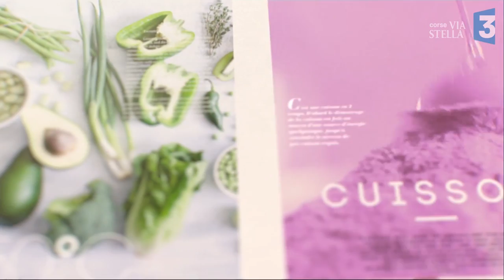Manghja du 13/11/2017 "Ravioli escargot crème fines herbes" part.1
Une idée de chef : ALESSANDRO CAPONE , U TAVANINCU , Tavagna

Ravioli - escargot , crème aux  fines herbes

Pour 4 personne

Pâte à ravioli :
400gr farine
4 œuf
 sel

La farce :
4 douzaines d' escargots
Crème 100 cl
Mascarpone 100 cl
Thym, estragon, persil, ail ,sauge
Une feuille de gélatine